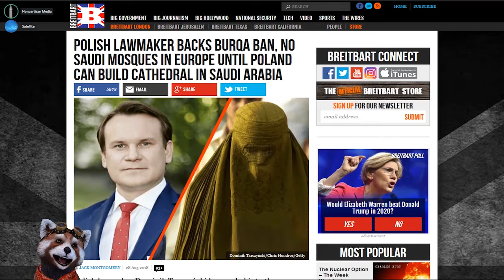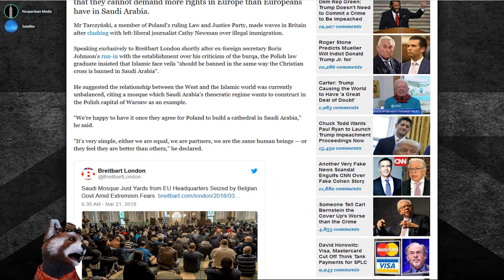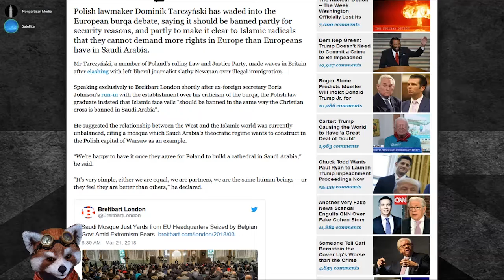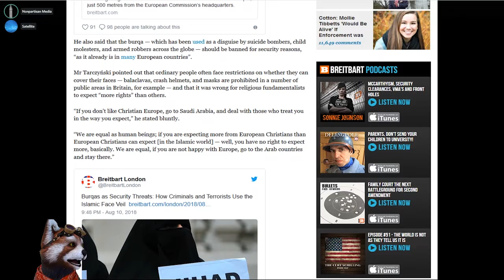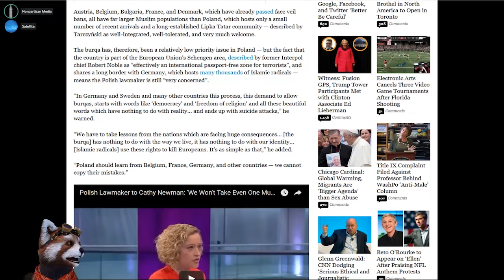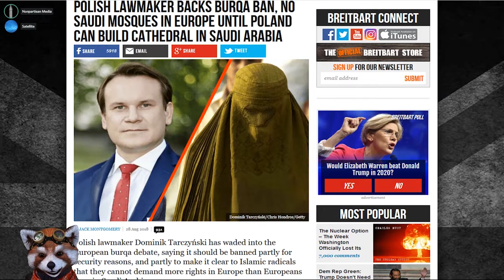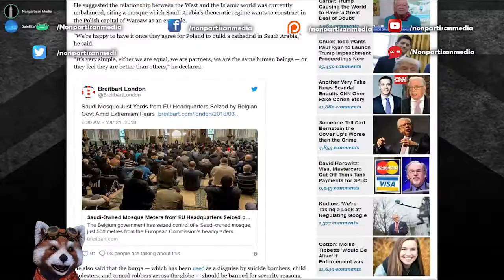Polish Lawmaker Backs Burqa Ban, No Saudi Mosques in Europe Until Poland Can Build Cathedral in Saud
Polish Lawmaker Backs Burqa Ban, No Saudi Mosques in Europe Until Poland Can Build Cathedral in Saudi Arabia.

Bitcoin: 12Jyut34BCuDLDejchBDu8WX74yfDd1agz
Ethe: 0x4afb19af52b92e44613a2c2a6b7970fe83b224fc